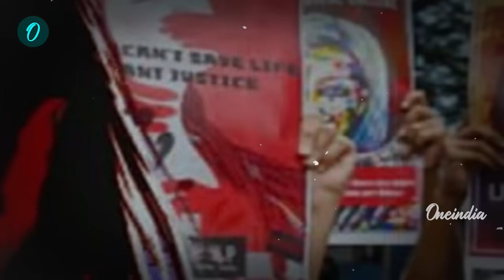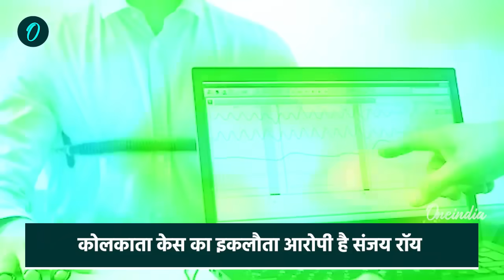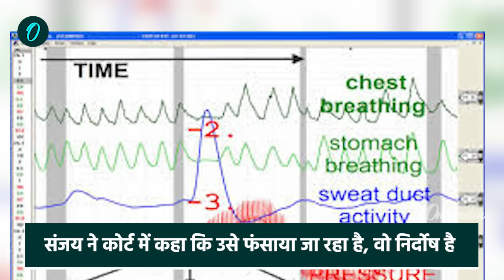Kolkata Doctor Murder Case:: संजय रॉय का पॉलीग्राफ टेस्ट| Sanjoy Roy Polygraph Test | वनइंडिया हिंदी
Kolkata Doctor murder case: कोलकाता में महिला रेजिडेंट डॉक्टर (Kolkata Lady Resident Doctor) के साथ हुई दरिंदगी और जान ले लेने की वारदात में बड़ा खुलासा हुआ है. आज तक की रिपोर्ट के मुताबिक उसको वारदात वाले दिन का सीसीटीवी फुटेज (CCTV Footage) मिला है, जिसमें आरोपी संजय रॉय (Sanjoy Roy) की घटनास्थल पर मौजूदगी साफतौर पर नजर आ रही है. सीसीटीवी फुटेज में वह सेमिनार हॉल (Seminar Hall) की तरफ जाता हुआ दिख रहा है. साथ ही इस केस में एक और अपडेट हुआ है.  इस केस के आरोपी संजय रॉय को 14 दिनों की न्यायिक हिरासत (14 Day Judicial Custody) में भेज दिया गया है.  वहीं जब कोर्ट में संजय रॉय के पॉलिग्राफ टेस्ट (Polygraph Test) की चर्चा हुई.  तब वो रोने लगा.